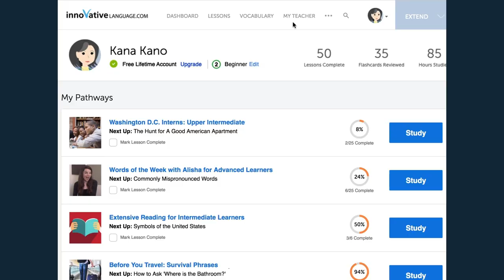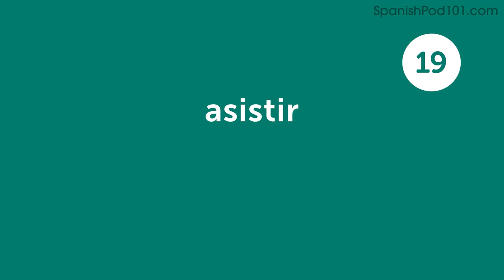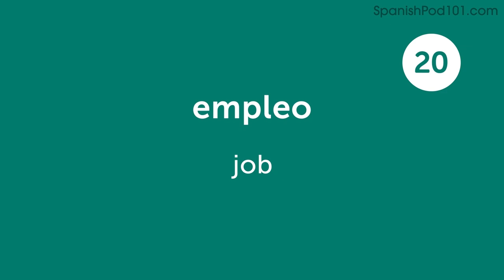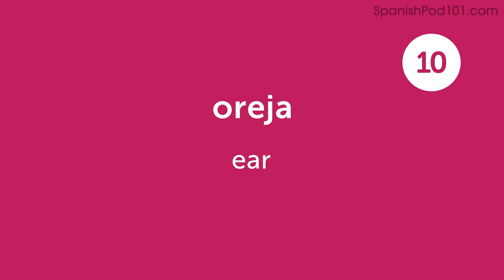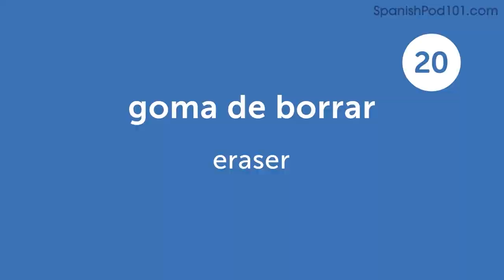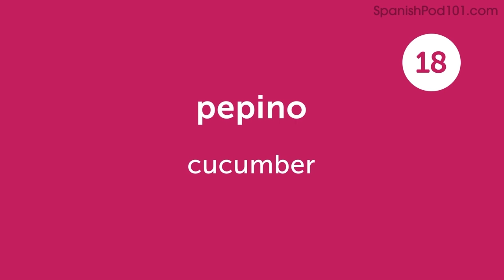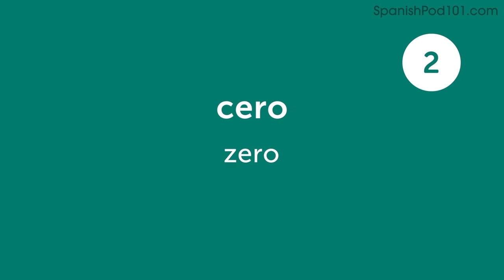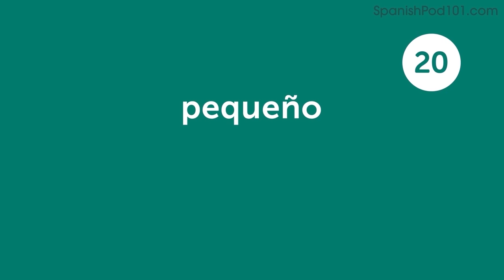420 Spanish Words for Everyday Life - Basic Vocabulary #21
This is the best video to start building your Spanish vocabulary.

In this series, we will teach you the core 800 Spanish words that you must know if you're a an absolute beginner.